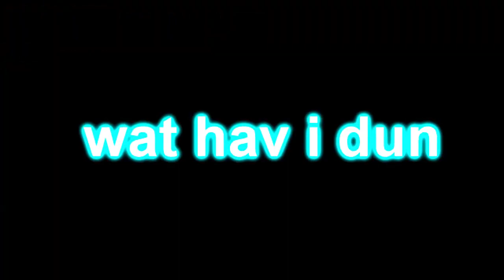Veg Replace Tennis Welcome To The Show MLP Equestria Girls Rainbow Rocks! HD Rounds